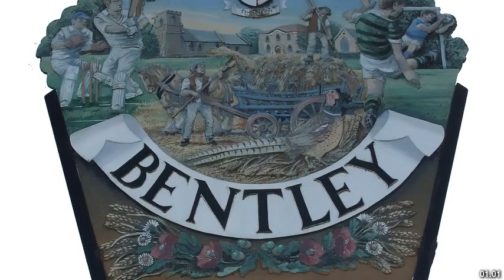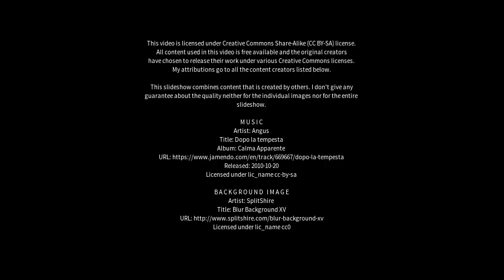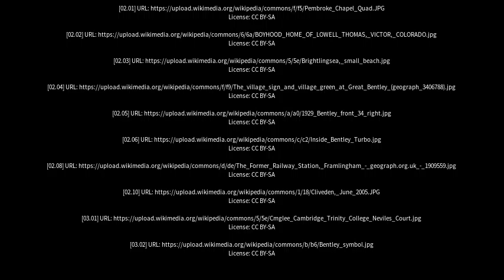Best places to visit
Best places to visit - Great Bentley (United Kingdom) Best places to visit - Slideshows from all over the world - City trips, nature pictures, etc.